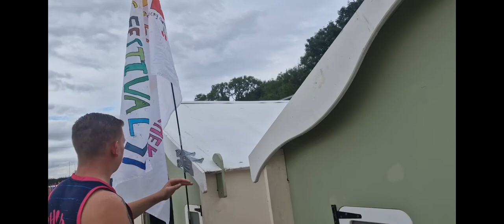leeds festival vlog 25.8.22_28.8.22